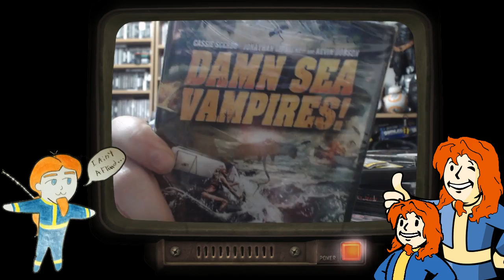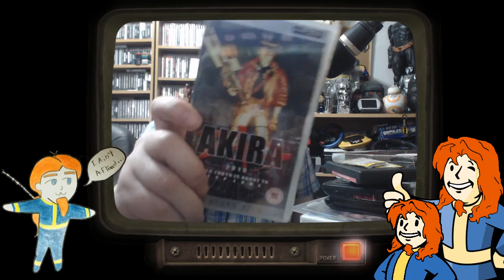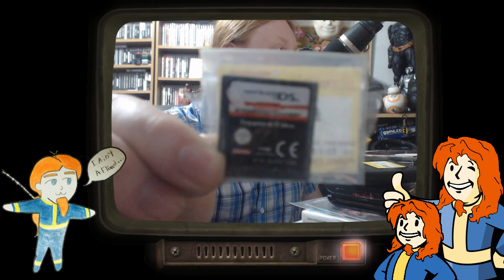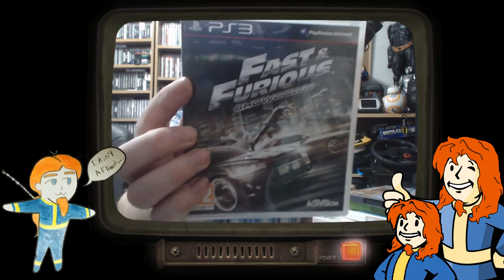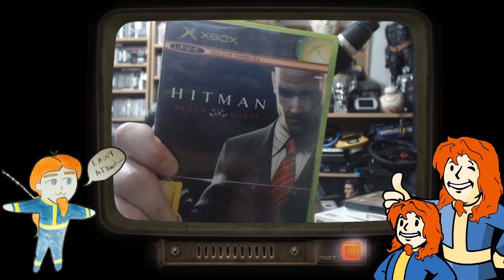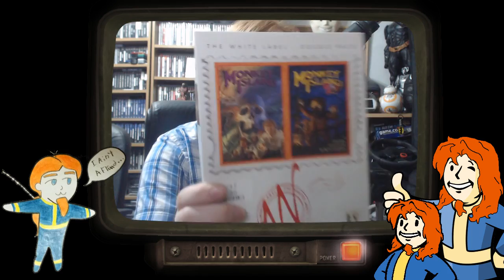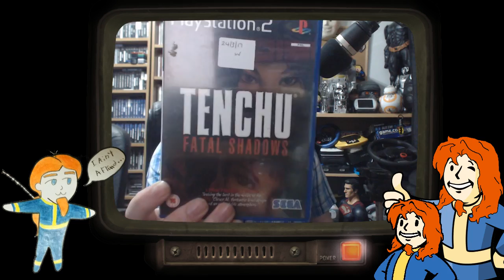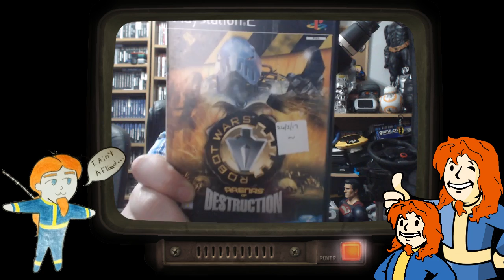Gaming Pick Ups 75 - DOING IT LIVE!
Going where Kirk has never Picarded before.
Welcome to Gaming Pick Ups, where I show you the latest additions to the Game Room. Where I have 5000+ Games, tons of consoles and a bunch of accessories. To boldy collect, all the tat and junk I can.

We sometimes do these Live so be sure to be following us and take part in the next Gaming Pick Ups LIVE!

List possibly coming later... Or perhaps you can do it? I never have time.
Anyone who does it will get a Steam key sent to them?
+I'll give credit too!